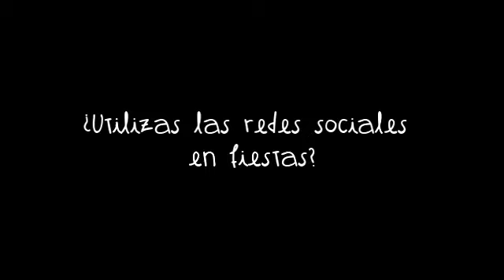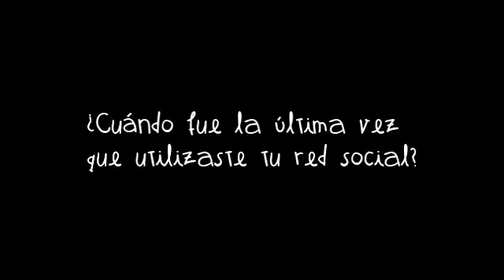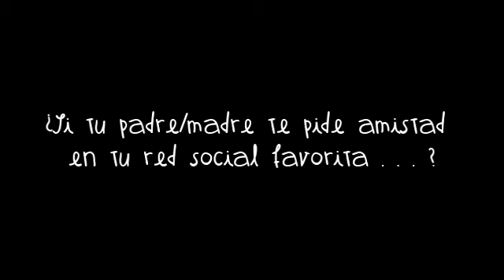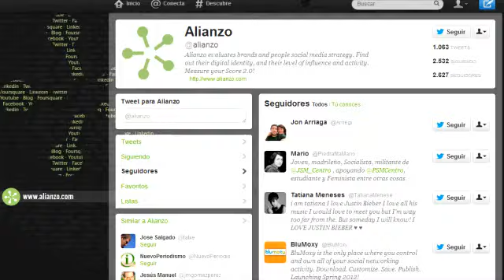AlianzoTV - Cuál es tu estado? -De fiesta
Y si quieres más...¡Hazte fan de nuestra página de Facebook!